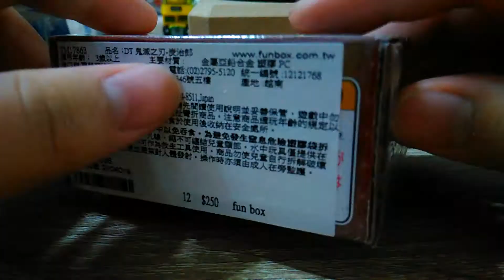阿鴻[67]tomica鬼滅之忍竈門炭治郎